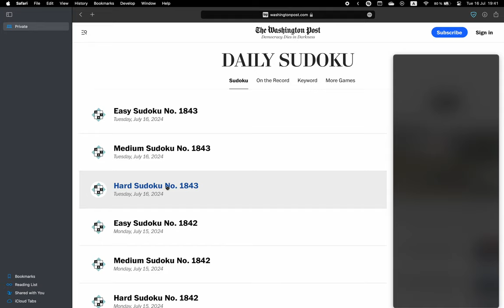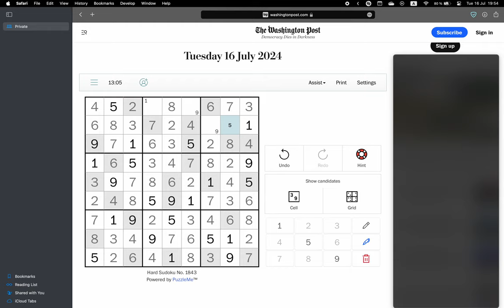Washington Post Sudoku ✦ July 16, 2024 ✦ Hard